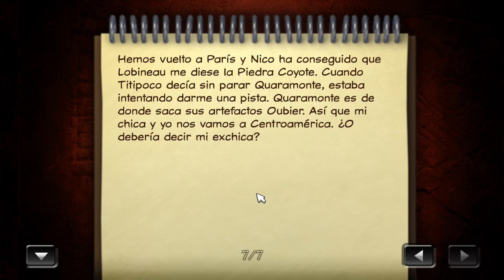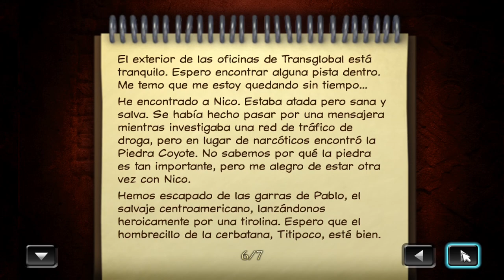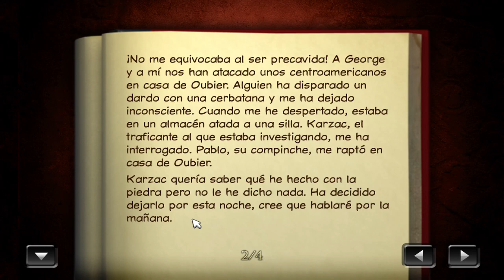Broken Sword 2: Las Fuerzas del Mal (Remasterizado) - Parte 2 - Gameplay - Español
Mientras investiga a una despiadada banda de traficantes, la periodista Nico Collard halla un antiguo artefacto. Ni se imagina que esta piedra de obsidiana tallada y ornamentada le conducirá, a ella y a su inquieto compañero George Stobbart, a una aventura repleta de intriga y engaño en la que tendrán que enfrentarse a fuerzas poderosas y a adversarios que no se detendrán ante nada para llevar a cabo sus ambiciosos planes.

Parte 2 del gameplay de "Broken Sword 2: Las Fuerzas del Mal".